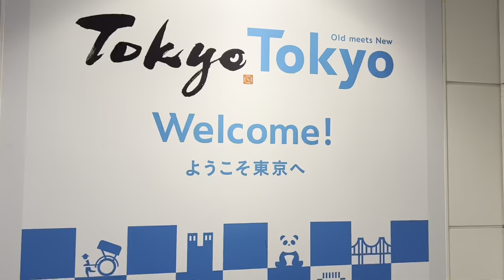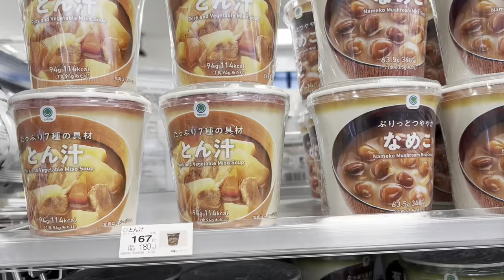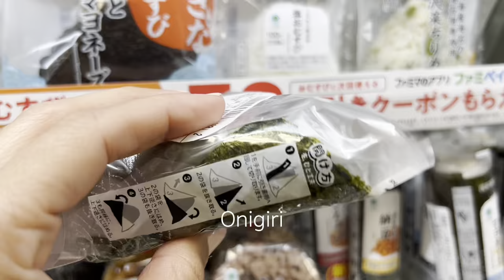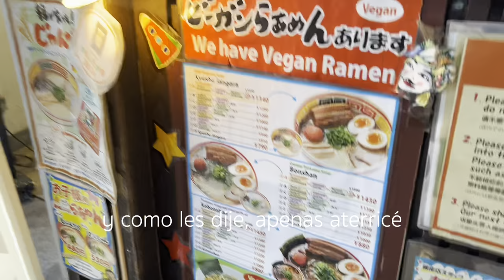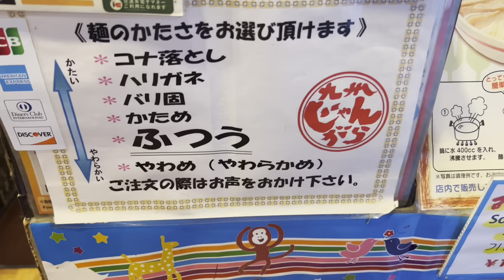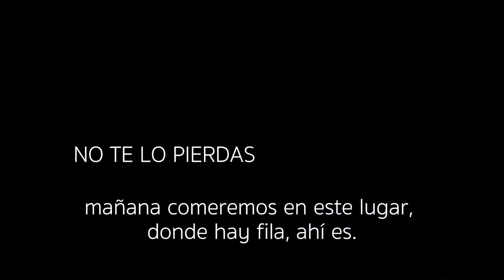¿QUÉ HACER en TOKIO en 1 día? 🍜 GUIA Completa | JAPÓN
¡Bienvenidos a "Pilar a Viajar"! En este emocionante episodio, nos embarcamos en un viaje épico a la vibrante y enigmática metrópolis de Tokio.

✈️ Un día lleno de aventuras, cultura, gastronomía y exploración en una de las ciudades más emocionantes y diversas del mundo.

⛩ Desde el momento en que pisé suelos tokiotas, me encontré inmersa en un mundo donde lo tradicional y lo moderno se entrelazan en una danza fascinante.

🗼 Exploramos los icónicos barrios de la ciudad, desde el bullicioso Shibuya con su famoso cruce peatonal, hasta el tranquilo y espiritual Asakusa, donde nos maravillamos ante el majestuoso Templo Senso-ji (en el próximo episodio).

🍜 No puedo esperar para compartir contigo las delicias culinarias que probé en un restaurante de RAMEN.

🌃 Shinjuku, y, por supuesto, no faltará un vistazo a la emblemática Torre de Tokio que brilla en la noche lo verás en el siguiente episodio, por eso no olvides de suscribirte para que no te lo pierdas.

🍶 Acompáñame en este emocionante viaje, aquí verás lo que puedes hacer en Tokio en tan solo un día.

🍙 El contraste de la bulliciosa vida nocturna y la tranquila serenidad de los jardines imperiales, donde "Pilar a Viajar" te llevará en un recorrido inolvidable por la capital de Japón.

¡No te pierdas ni un segundo de esta experiencia única!

¡Y ahora, sin más preámbulos, vamos a explorar Tokio juntos!

¡Nos vemos VIAJANDO!

Los mejores hoteles a los mejores precios los encontrarás aquí 👇🏽

Mantente conectado con los número uno del mundo en data virtual para que no te quedes sin internet mientras viajas👇🏽

Encuentra tu mochila viral aquí 👇🏽

Esta cámara fácil de llevar ha sido prescindible en mi viaje a Japón, especial para vloggers (DJI)👇🏽

Estos son enlaces directos de productos que utilizo y recomiendo para que mis viajes sean más económicos y placenteros.

Sin embargo, quiero mencionar que gracias a estos enlaces puedo ganar una pequeña comisión por ser recomendarlos y lo mejor es que SIN costo adicional para ti.

De esta manera me ayudas a seguir creando contenido gratuito para ti 😉.

0:00 Aterrizando en el Aeropuerto de Haneda, Tokio.
2:49 Esperando el tren que nos dejará más cerca a la estación de Ginza.
4:07 Personas saliendo del tren.
4:37 ¿Qué hay en un 7-Eleven de Tokio?
5:14 ¿Por qué no debes comer en la calle?
5:40 Edificio de Louis Vuitton.
6:20 RoofTop del famoso Ginza Six (centro comercial de lujo)
7:34 Recorrido de nuestra habitación.
7:49 Nos dieron mascarillas, pijamas y pantuflas.
8:04 RAMEN.
8:59 Llegó el ramen.
9:49 Shibuya.
11:21 Esperando la luz verde para cruzar.
12:12 Shibuya Crossing .
13:51 Visita desde el famoso Starbucks.

Graciasss 💜✨💫